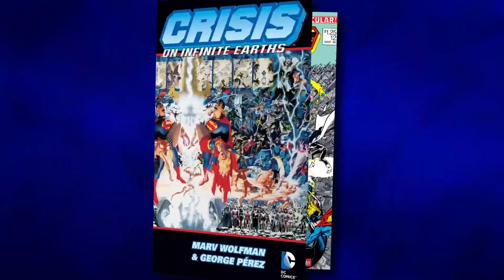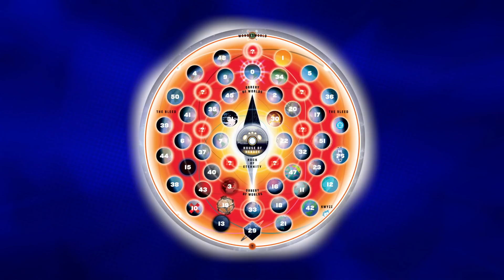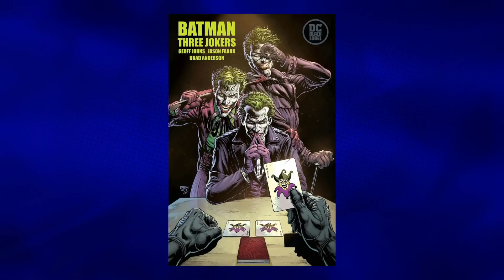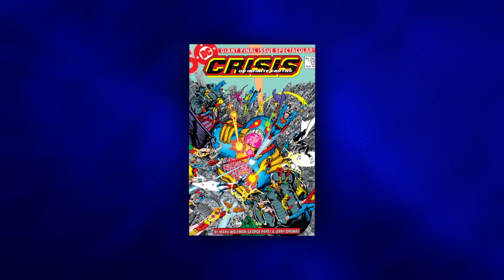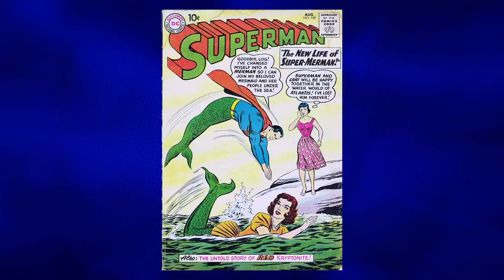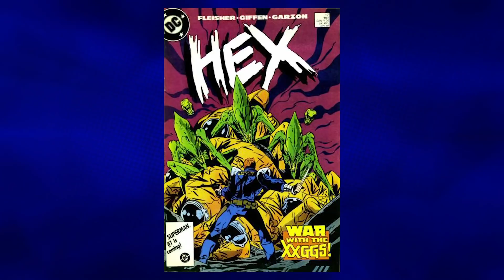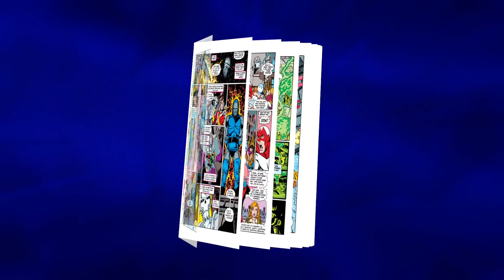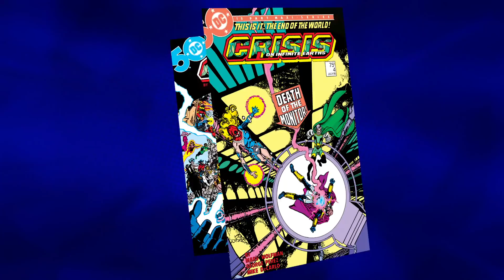Crisis on Infinite Earths Issues 11 & 12 EXPLAINED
Crisis On Infinite Earths Trailer, Crisis On Infinite Earth, Crisis On Infinite Earths Teaser, Crisis On Infinite Earths Smallville, Arrowverse Crisis, Crisis on Infinite Earths Explained

Every issue of Crisis on Infinite Earths will be dissected before the big Arrowverse event on the CW in Crisis Club!